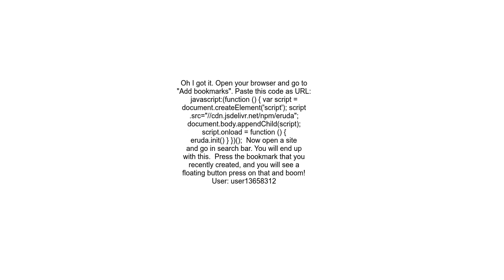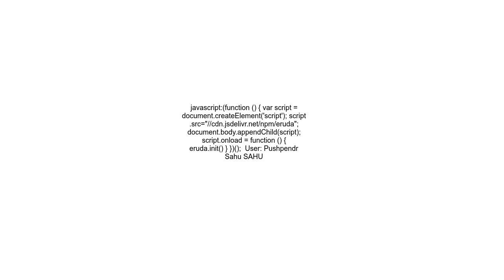Running JavaScript Console in Android Chrome without pc